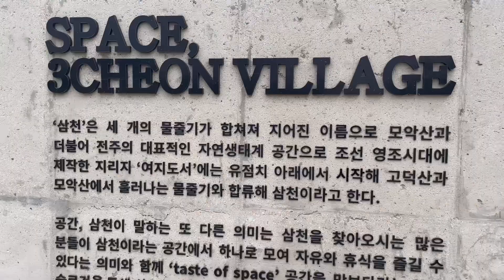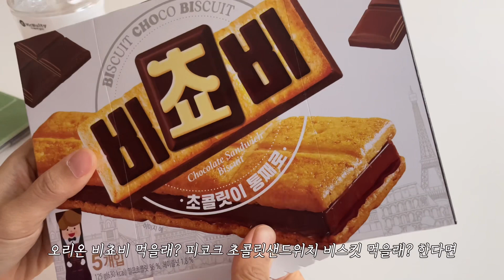vlog/캘리포니아롤&서진이네 불고기김밥 싸먹는 브이로그/뚱샌드위치,날치알크림우동🍜 (Kimbap, Gimbap, Gimbab, California Roll)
안녕하세요 빽꼬미입니다😆

00:36 캘리포니아롤, 불고기김밥 만들기

07:09 출근👊🏻

08:05 철판짜장면

09:50 로제닭가슴살샌드위치

13:16 날치알 크림우동 만들기